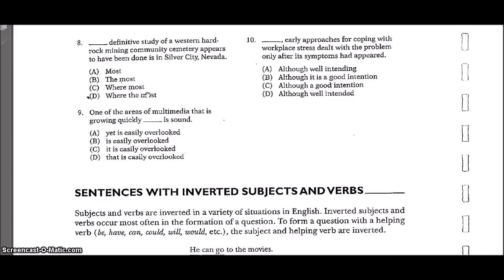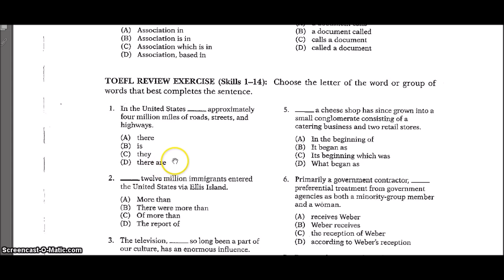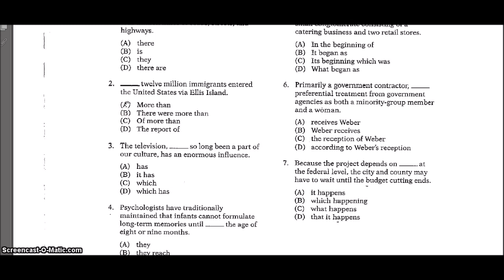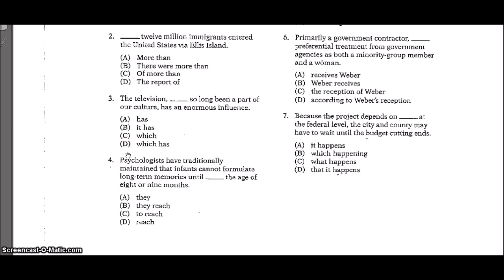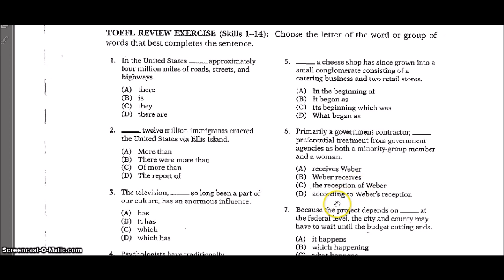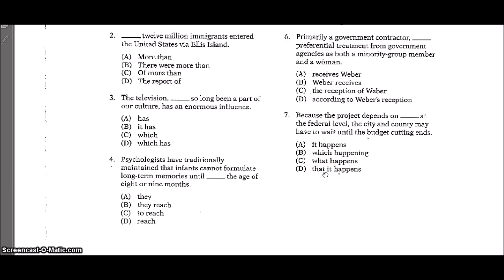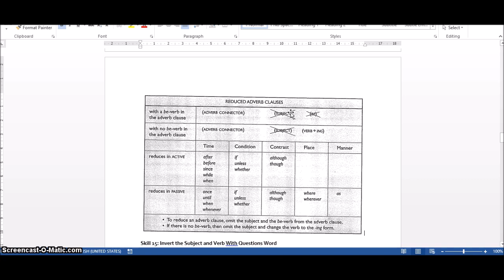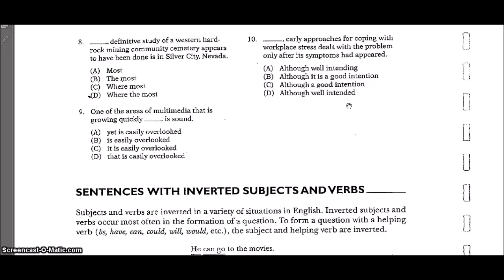Tips TOEFL: Latihan Soal TOEFL Exercise Skill 1-14 (LONGMAN)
Preparation Course for The TOEFL TEST – The Paper Test Structure and Written Expression
Latihan Soal TOEFL Exercise Skill 1-14